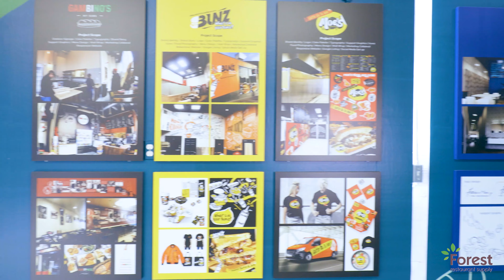Forest Restaurant Supply | Best Solutions for Foodservice Businesses in The Bay Area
Looking for restaurant equipment, supplies or furniture? Opening a restaurant and need branding? Want to attract more customers to your restaurant? Forest, established in 2007, has the best solutions for your needs:
📢 Restaurant equipment🍴
📢 Furniture 🪑
📢 General supplies 🛠
📢 Branding & digital marketing solutions 🖥
📢 Huge selection of compostable & eco-friendly products 🌱
📢 Complimentary delivery service across the Bay Area 🌉
🕗 Mon to Sat: 8am to 4:30pm; Sun: 9am to 2pm